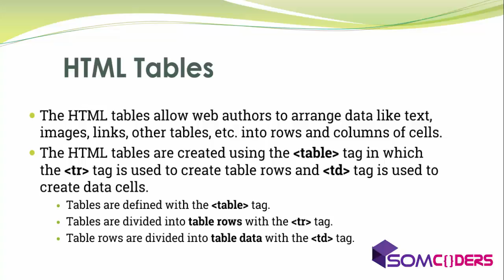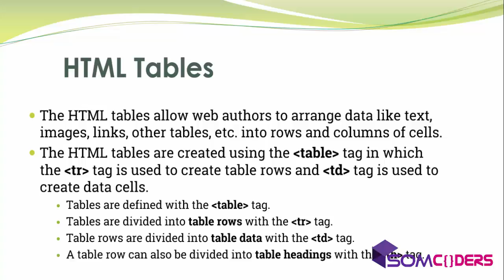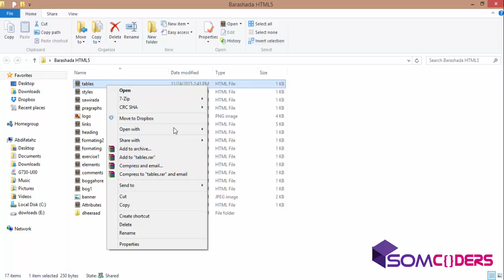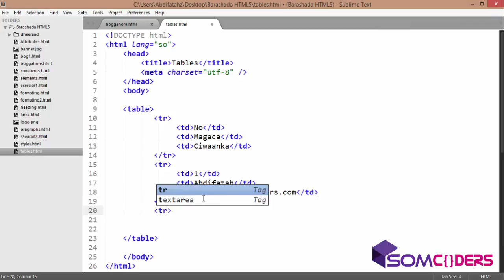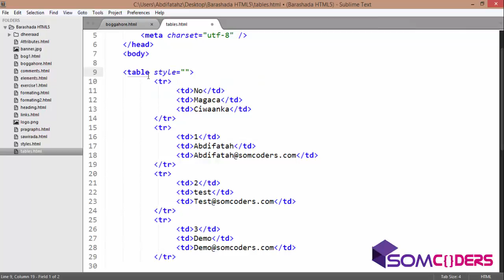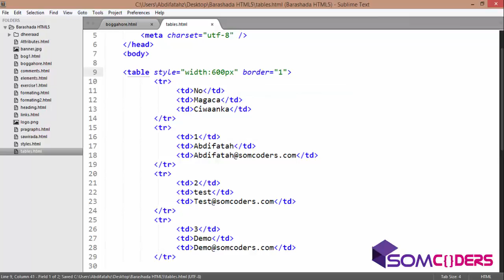Baro HTML5 adoo samaynaya Casharka 13aad HTML Tables